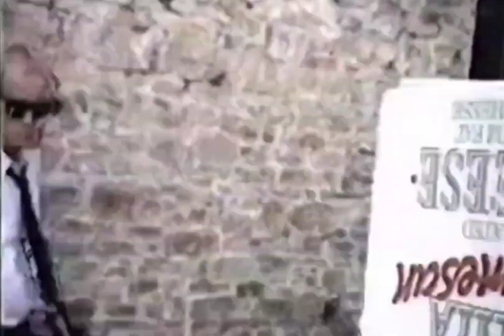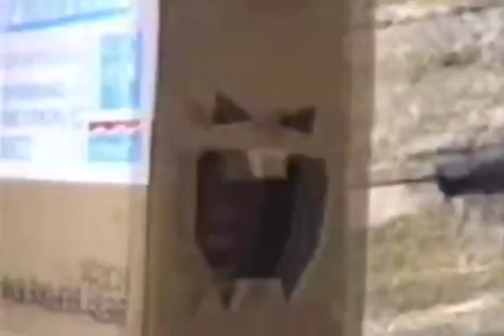Stay Home - Self